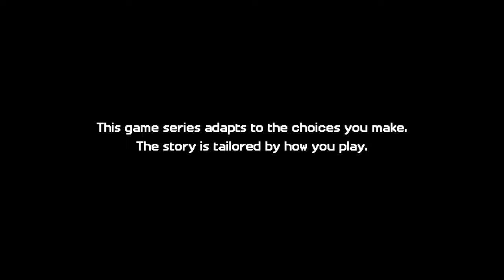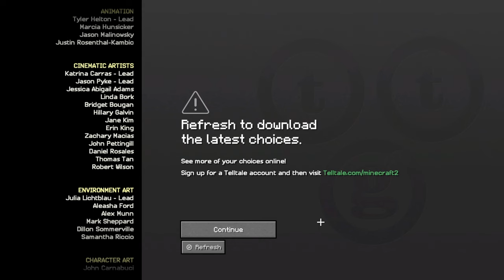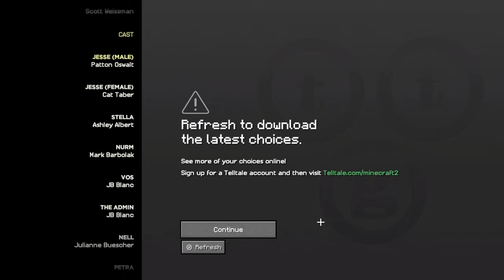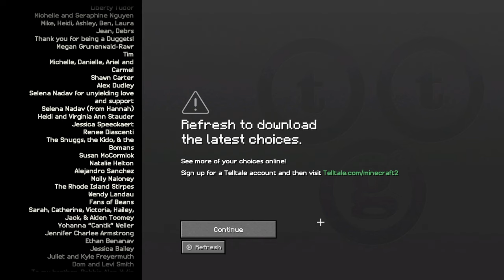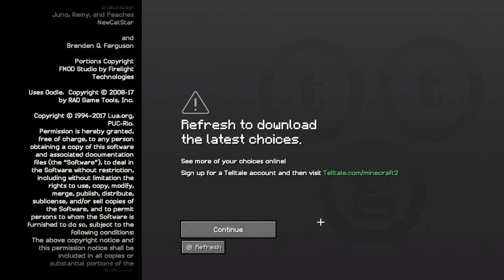Minecraft: Story Mode - Season Two (4K60) Episode 2 - Giant Consequences